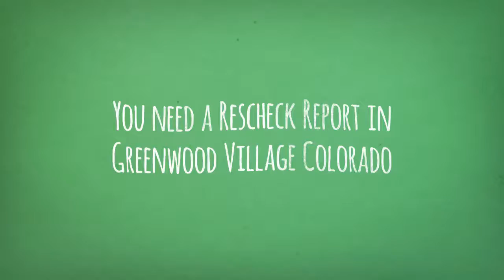Greenwood Village Colorado Rescheck